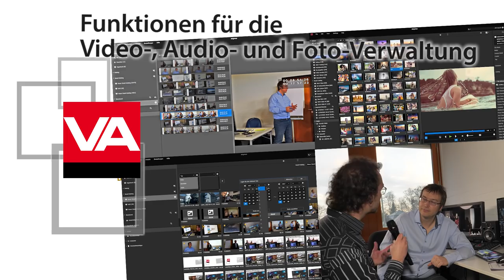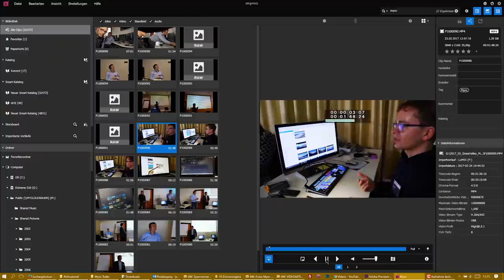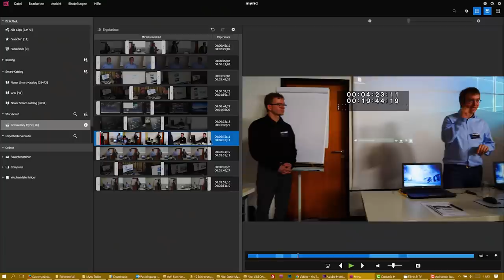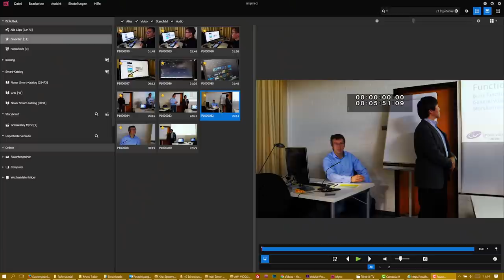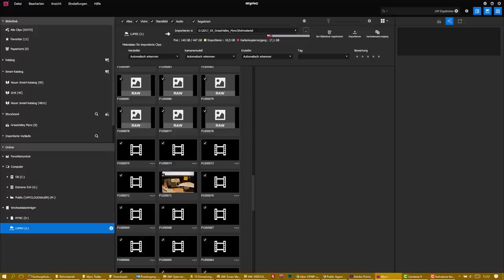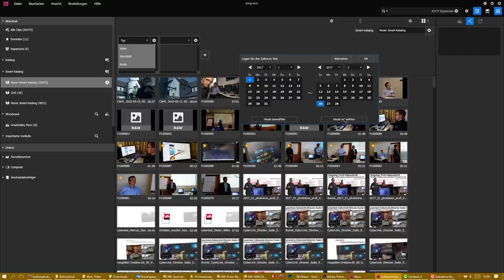Grass Valley Mync: einfaches und professionelles Mediamanagment für Foto, Video und Audio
Grass Valley bietet ab sofort eine eigenständige Software für die Verwaltung von Fotos, Videos und Audiodateien, die besonders leicht und weitgehend automatisiert arbeiten soll. Mync heißt das Programm, das es zum Start die ersten Monate sogar kostenfrei als dauerhaft nutzbare Vollversion gibt.

erreichen.